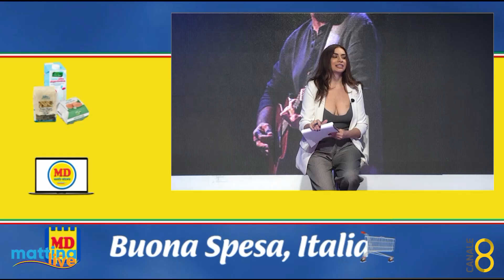Al Trianon sbarca "Un falso incidente" - MattinaLive 04/11/2023